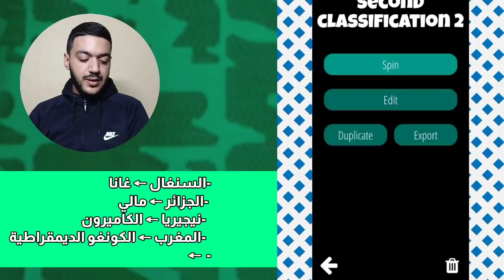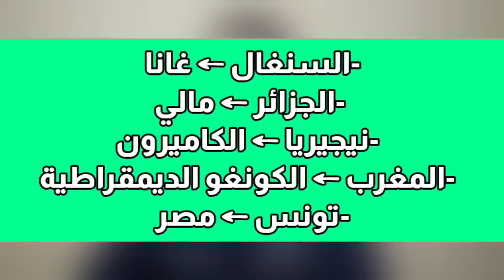شاهد قرعة المنتخبات الافريقية لمباراة السد | الجزائر و المغرب في مجموعة سهلة مصر و تونس أقوى مجموعة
شاهد قرعة المنتخبات الافريقية لمباراة السد | الجزائر و النغرب في مجموعة سهلة مصر و تونس أقوى مجموعة